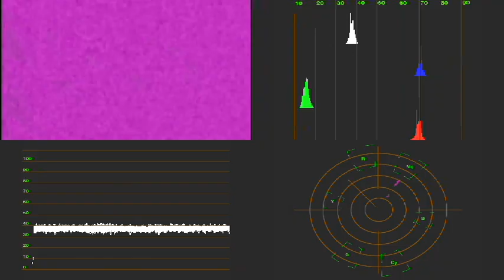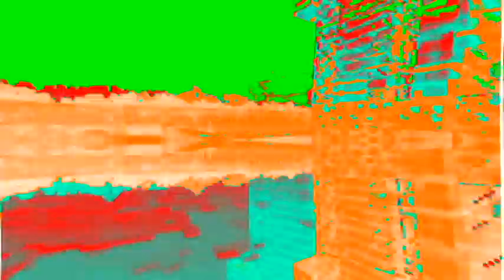Компот Орет Csupo Effects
Idk To Speel That